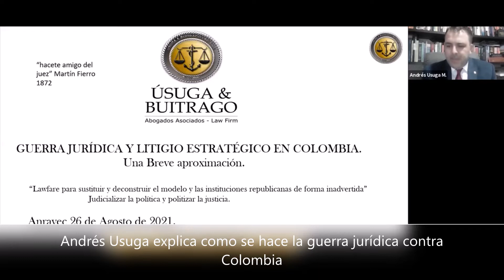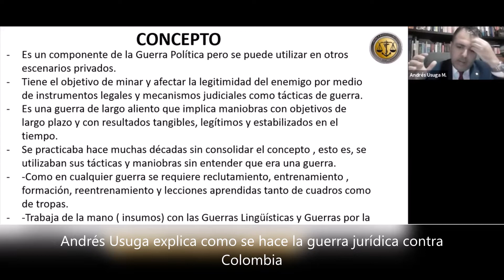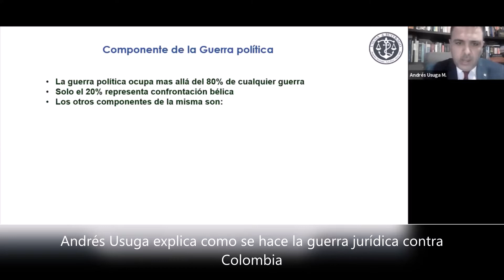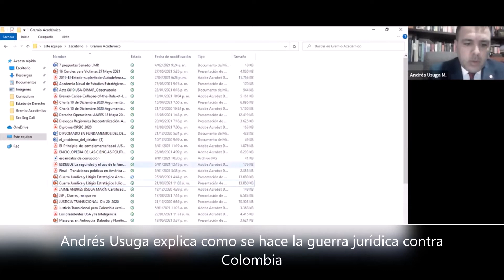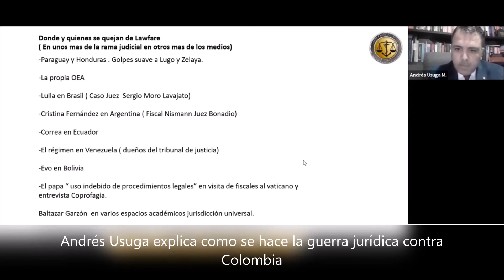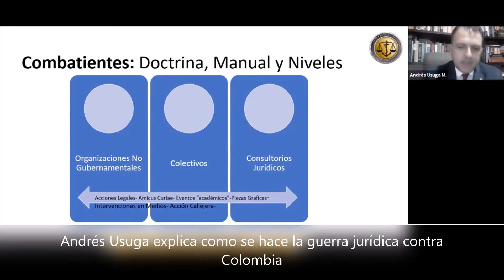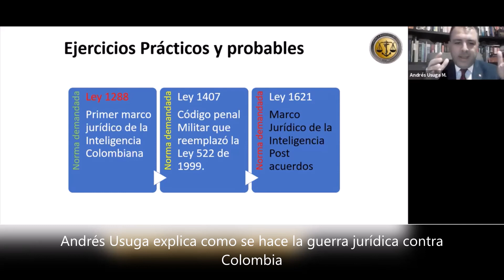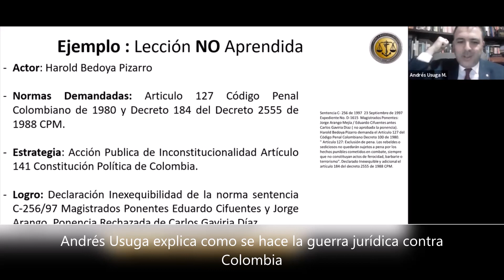Guerra jurídica de la izquierda armada y desarmada contra Colombia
Conferencia magistral del abogado Andrés Úsuga Marín, analizando este crucial aspecto